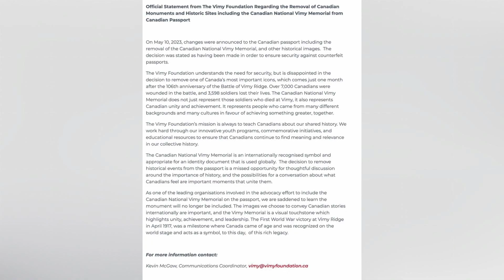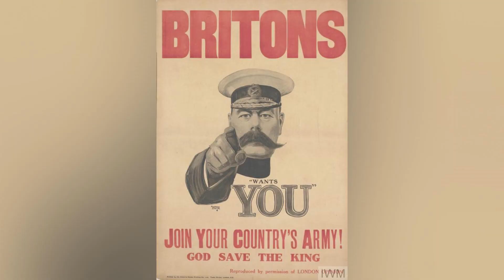ON TARGET: Was Canada 'Born' on Vimy Ridge?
It's time to target the correlation of Canada's independence with the memory of a First World War Battle.